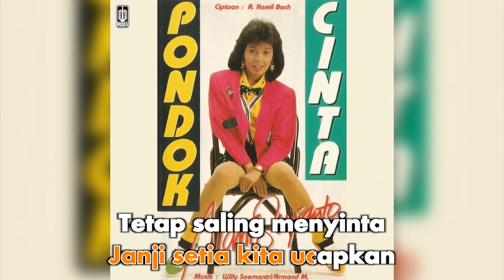Nani Sugianto - Pondok Cinta (Official Karaoke Video) | No Vocal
Karaoke video by Nani Sugianto performing "Pondok Cinta"
Cipt. A. Kamil Bach